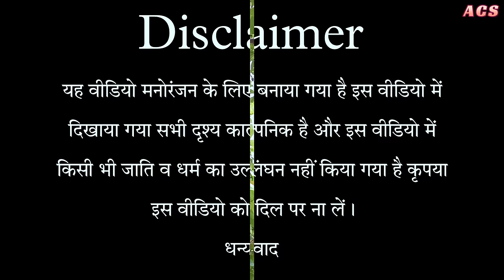नया साल स्पेशल || अवधी कॉमेडी || Akhilesh comedy Show